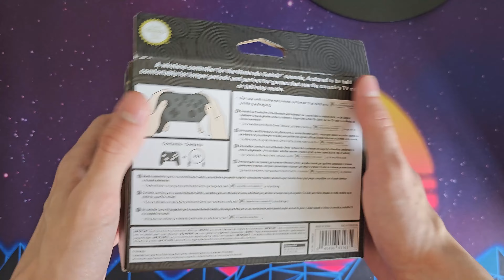Tears of the Kingdom Controller Unboxing (Zelda SPECIAL EDITION)